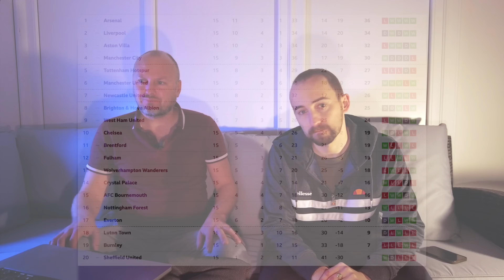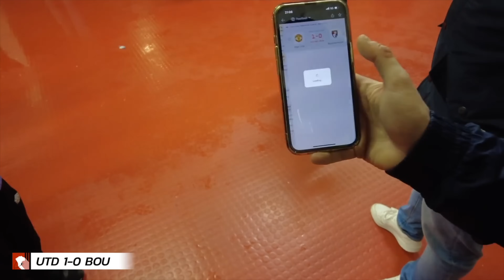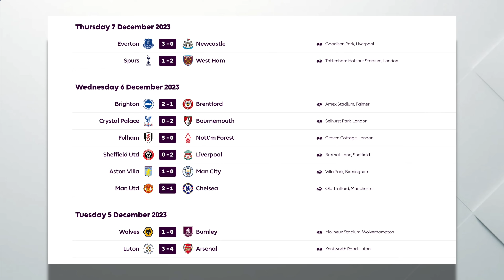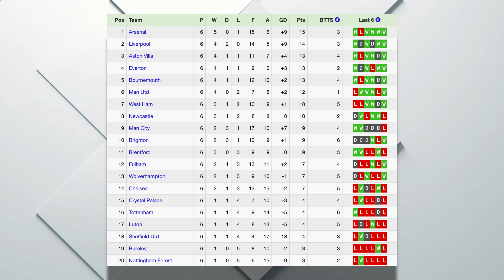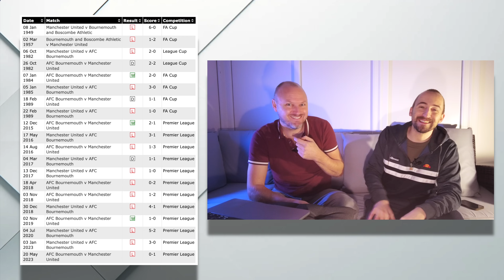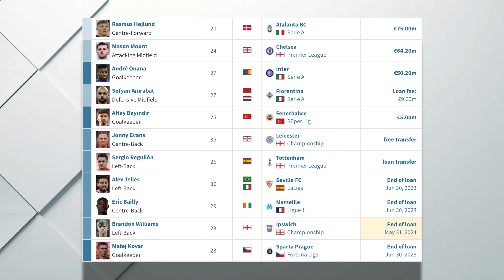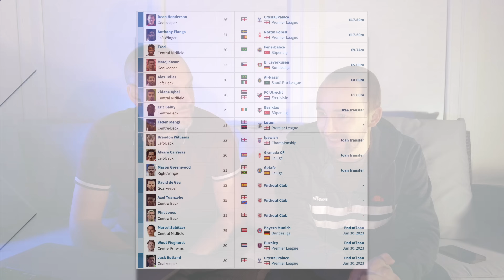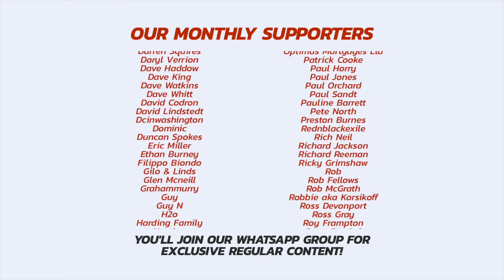Manchester United Are The Most MISLEADING Team In The Premier League | Bournemouth Preview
Erik Ten Hag may be a "f**king clown*, but the stats say otherwise. His team are three points off Man City, they have the best form in the Premier League, and they just dispatched of Chelsea in the week. Why do we all think they've been so bad?

The eye test suggests they've not been at their best, and as Bournemouth travel to Old Trafford on Saturday, there is plenty of optimism amongst Cherries fans that we might actually grab something! Can we?

Sam and Tom have the big match preview.